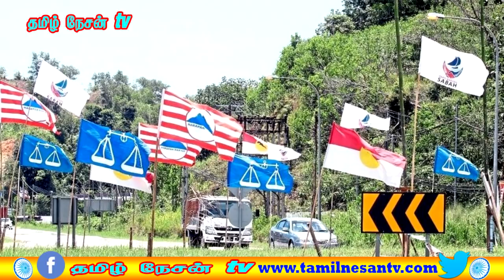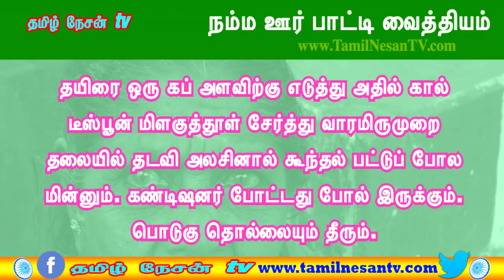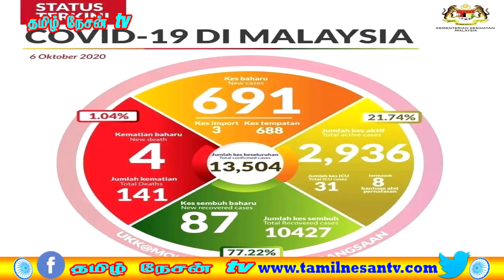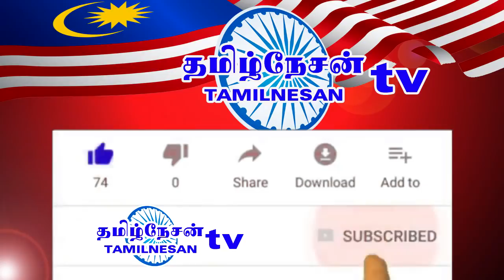MALAYSIA TAMIL NEWS 06.10.2020 Kota Damansara சட்டமன்ற உறுப்பினர் கொரோனா வைரஸ் தொற்று உறுதி.